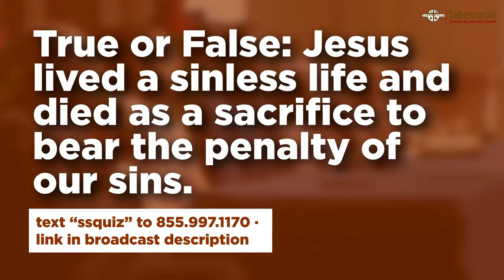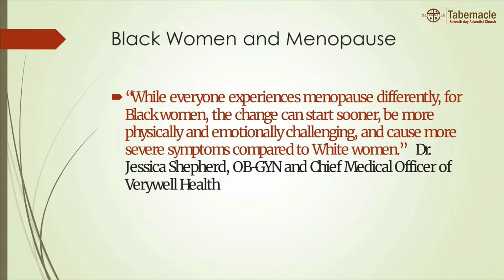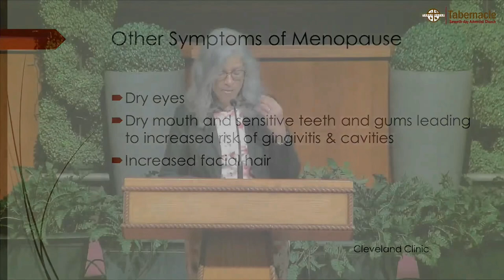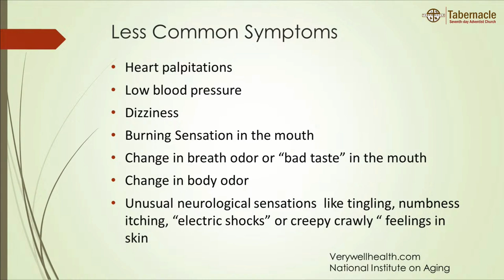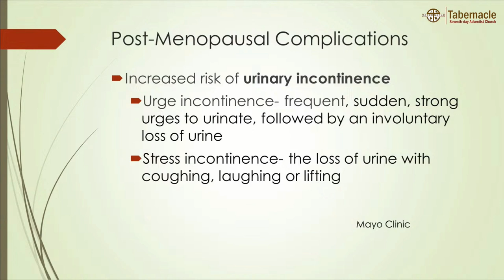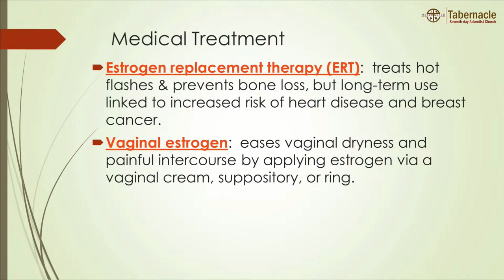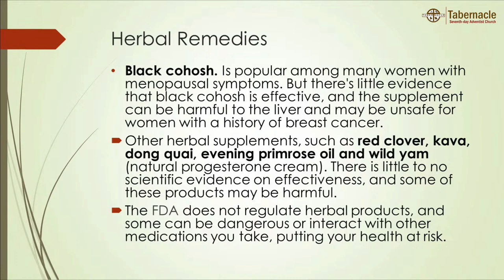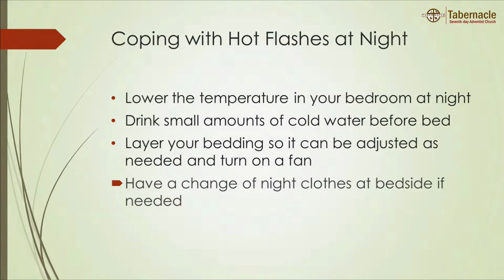God's Mission to Us Pt. 2 // October 14, 2023 // Sabbath School